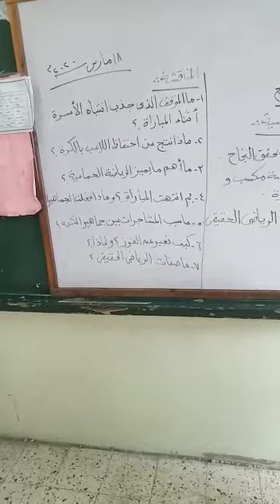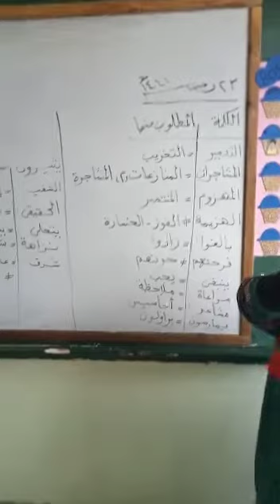لغة العربية للصف الخامس الابتدائى القراءة